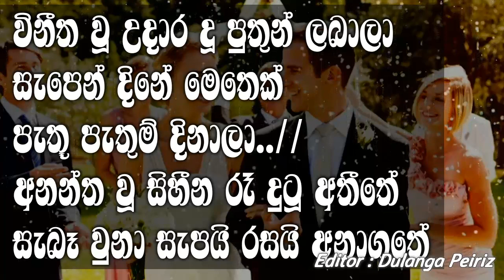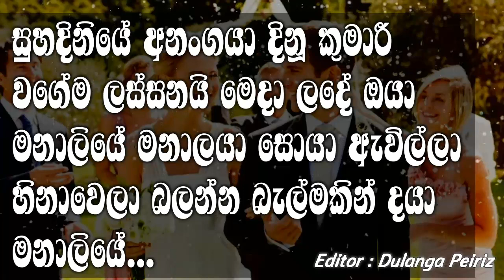Suhadiniye Karaoke With Lyrics | Hendri Kaldera Karaoke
සුහදිනියේ අනංගයා දිනූ කුමාරී
වගේම ලස්සනයි මෙදා ලදේ ඔයා
මනාලියේ මනාලයා සොයා ඇවිල්ලා
හිනාවෙලා බලන්න බැල්මකින් දයා
මනාලියේ...

විනීත වූ උදාර දූ පුතුන් ලබාලා
සැපෙන් දිනේ මෙතෙක්
පැතූ පැතුම් දිනාලා..//
අනන්ත වූ සිහීන රෑ දුටූ අතීතේ
සැබෑ වුනා සැපයි රසයි අනාගතේ

මනාලියේ...

අළුත් මගක් කරා දෙපා නගන්න ඕනා
දිනූ රටේ උතුම් නමක් තබන්න ඕනා..//
හඩන්නෙපා හඩන්නෙපා සුසුම් හෙලාලා
සිනා සිසී මගුල් ගමන් වඩින්නකෝ

මනාලියේ...